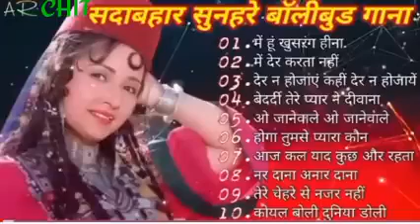Hindi Gana🌹Sadabahar Song 💖 हिंदी गाने 💔 Purane Gane Mp3 💕 Filmi Gaane, अल्का याग्निक कुमार सानू गीत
Mukeshsuperhitsongs MukeshDardbharenagmegane
मुकेशकेगाने
दर्दभरेगीत
दर्दभरेनगमेगानेमुकेश
सर्वश्रेष्ठमुकेशहिटगाने
सुपरहिटहिंदीगाने
allsongsold
oldisgoldsongs
Bollywoodallsong _______________________________________________
मिलतेमिलतेहसीवादियोमें
रबकरेतुझकोभीप्यार
तारोंकाचमकतागहनाहो
तूनेप्रीतजोमुझसेजोड़ी
क्यातुम्हेंपताहैऐगुलशन
तेरीदुल्हनसजाऊंगी
क्यानहींकियाक्याकिया
छोड़केनाजाओपिया
कसमखाकरकहो
एकमेरीगलीकीलड़की
इश्कमेंएकपलकीजुदाई
तूधरतीपेचाहेजहांभी
तूशायरहैमैंतेरीशायरी
जानओमेरीजान
तेरेइश्कमेंनाचेंगे

l/UC6DpMDE5d4wZIQ2EsMlOGpQ